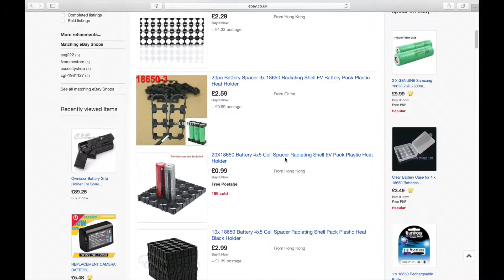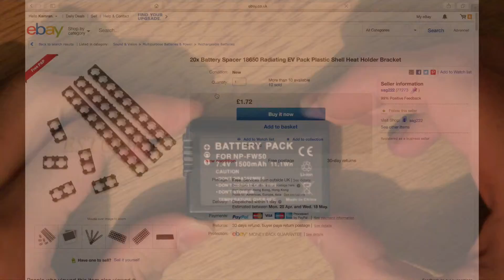NCR18650B Battery Pack for Sony DSLR and USB Power Bank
I made an external battery pack for my DSLR to increase its battery life. My model was based on Panasonic NCR18640B cells providing a total of 3400mAh per cell giving a total of 6x the capacity of standard battery.